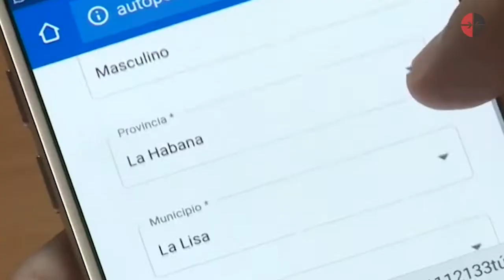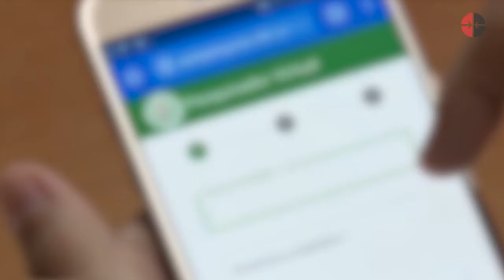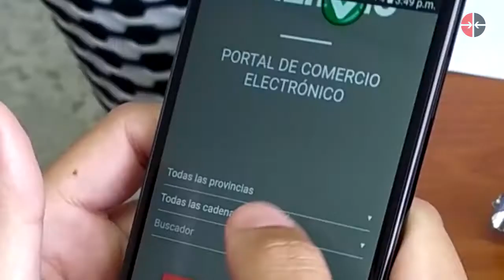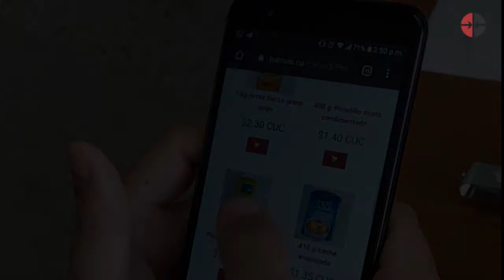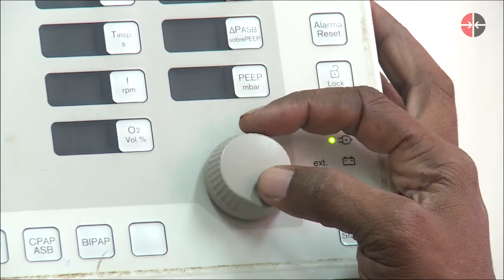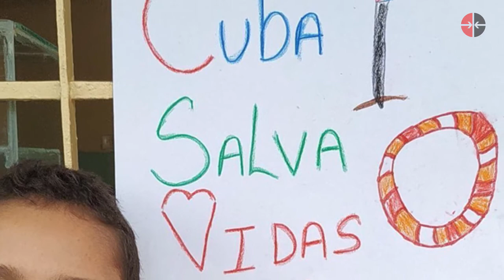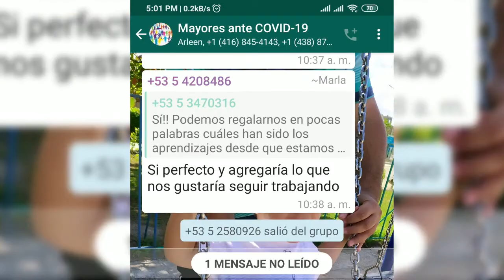Desde Cuba: Contra el coronavirus (VII)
Noticiero Semanal "Desde Cuba" de CubadebateTV con una actualización sobre el nuevo coronavirus en Cuba